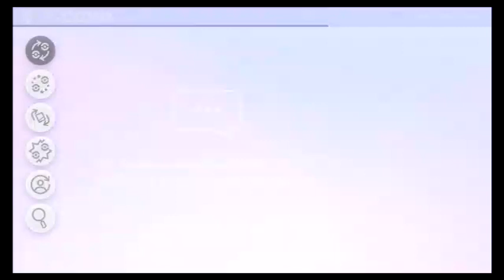Let's Play Pokemon Sword part 6 Route 3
Denne episoden er på Norsk